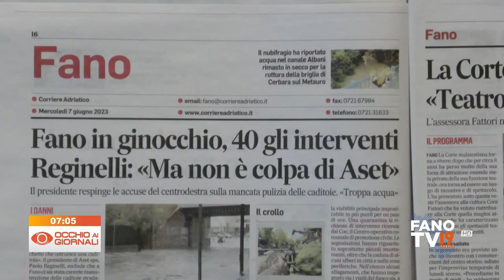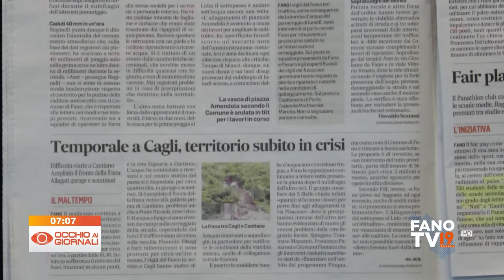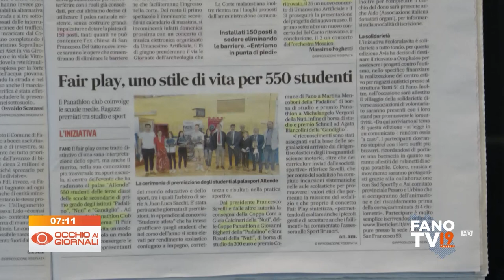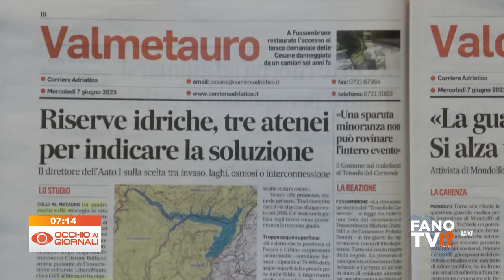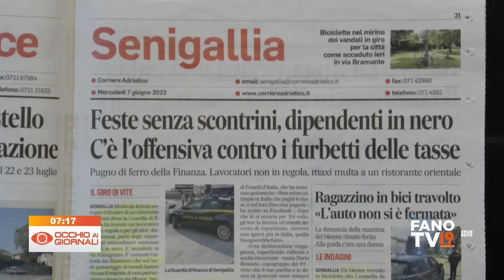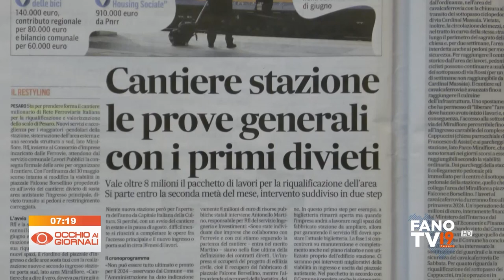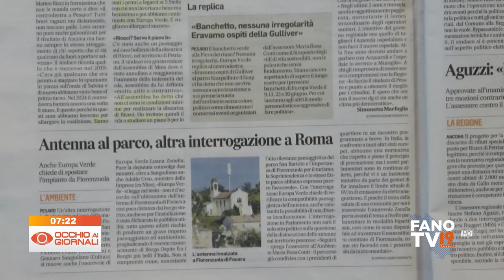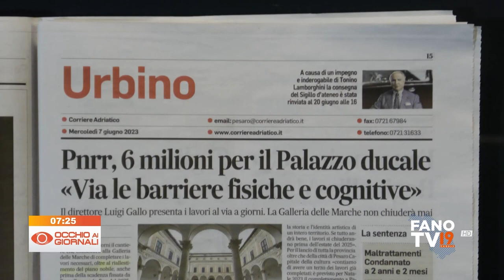Occhio ai Giornali 7 giugno 2023